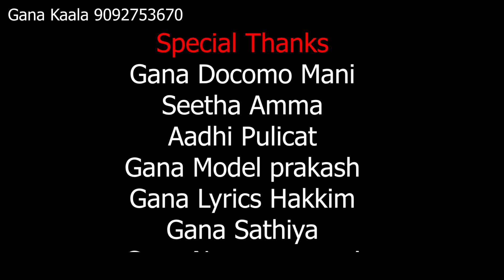MINJUR GANA KAALA | LOVE FAILURE FULL SONG | TRENDING | GANA SALLU MEDIA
Singer : Minjur Gana Kaala 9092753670

Camera : Ag Photographer Arun 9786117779

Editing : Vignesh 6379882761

Direction Gana Magi